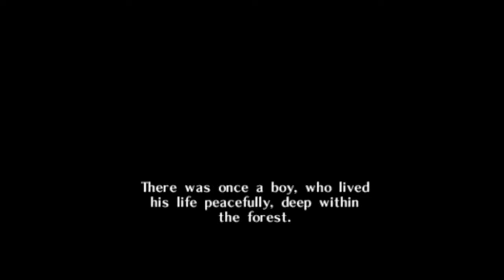The Legend Of Zelda The Missing Link Episode 1 A Magic Sword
Going deep into the woods to save the fairies.
I love the way this feels like an alternate reality.